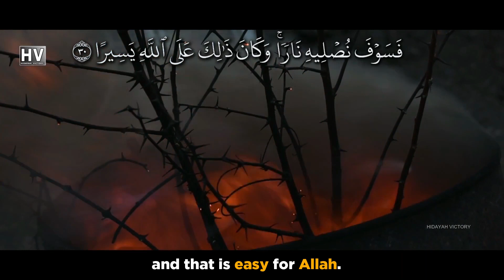Allah Has Created Human Weak(ENGLISH SUBTITLE) - ENGINEERMUHAMMAD ALI MIRZA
Allah Has Created Human Weak
(ENGLISH SUBTITLE) - ENGINEER